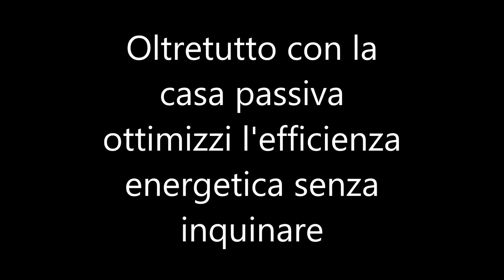PassivHaus a Chignolo d'Isola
Cod. C15